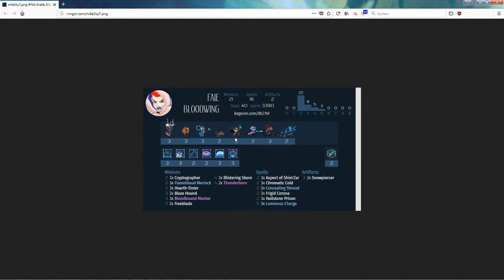Duelyst Short Analysis #3 about Positioning v.1.93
A short analysis for Hylingmystic, playing a Burn Faie deck.

The third installment of a series only focusing on the pivotal turns in a replay to make videos shorter and easier to watch :-)

Often you lose because a mistake snowballs into a worse and worse board state, so in this series I want to concentrate on the few central turns which often decide a match.